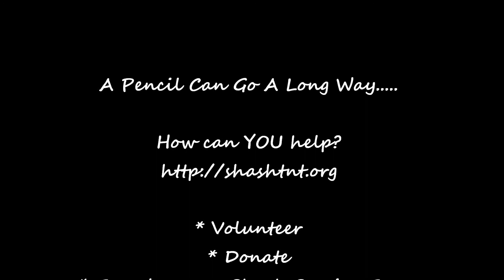I AM Shashamane Sunrise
Volunteers make the pledge that they care about things outside of themselves. As part of the Shash Mentors & Icons project we interviewed experts in every field to find out what makes them excellent. Their stories will follow.